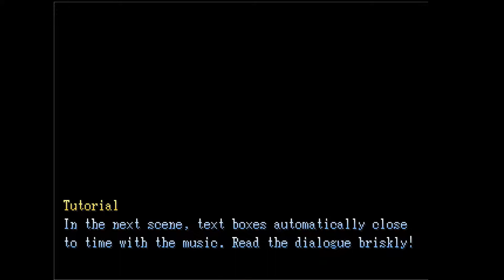The Start of Something | Ara Fell Ep. 1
Line       : Sheogo